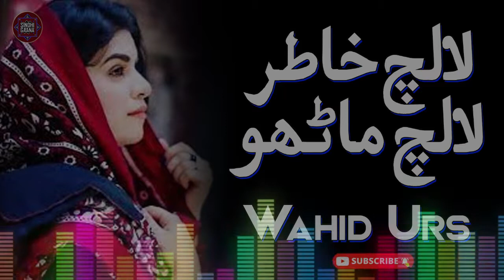Laalach Khatar Laalach Mahnroo | Wahid Urs | New Sindhi Song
Track           : Laalach Khatar Laalach Mahnroo
Singer         : Wahid Urs
Production : DEW
Channel      : Sindhi Gaana